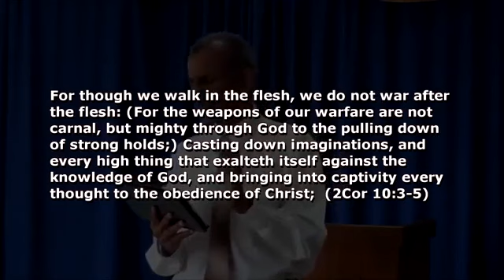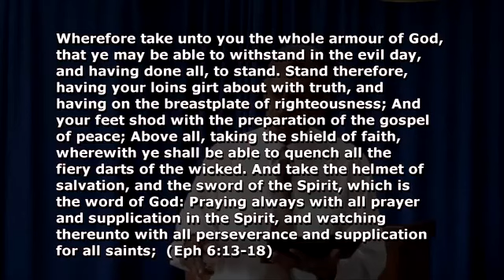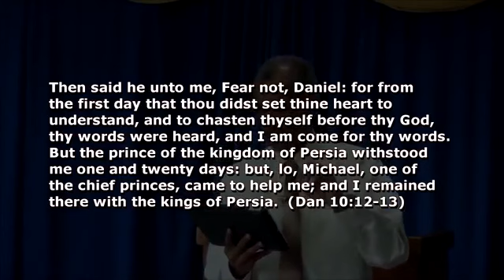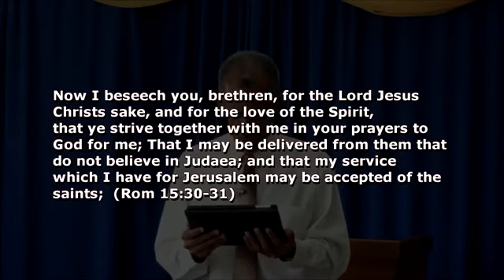Nauka o modlitbě - David Clayton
Modlíme se dost? A pokud ne, proč ne? najít odpověď není snadné, ale po shlédnutí této prezentace se váš přístup k modlitbě změní.